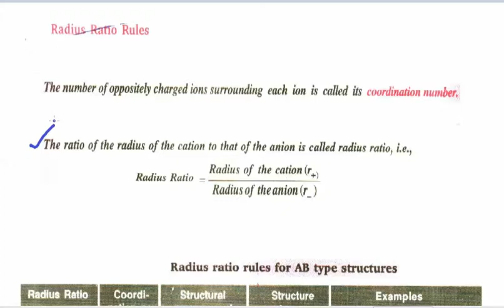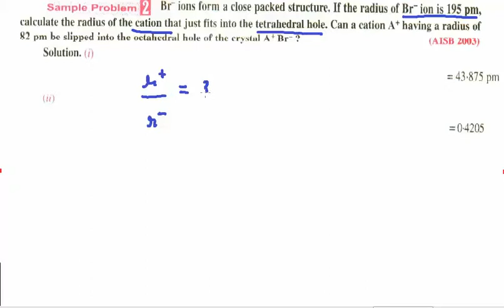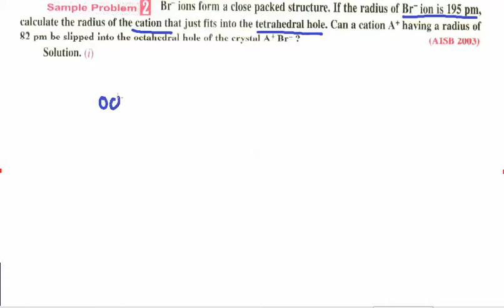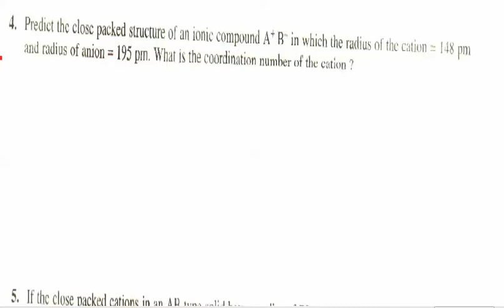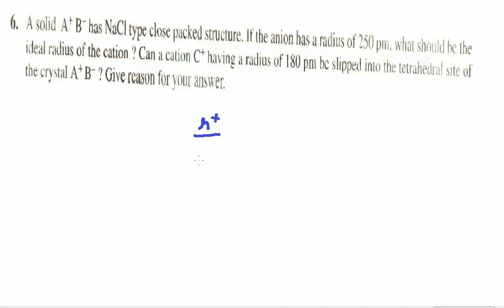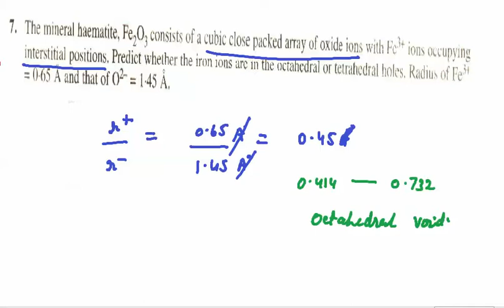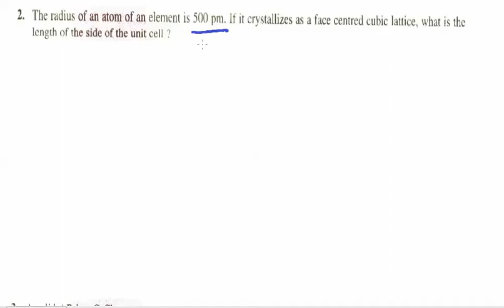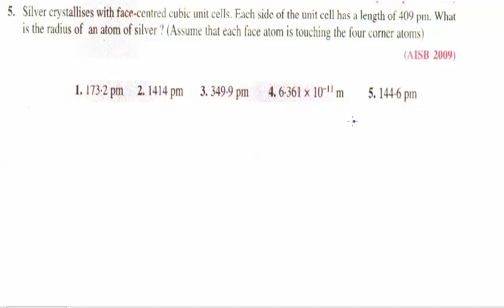Solid State Part 7